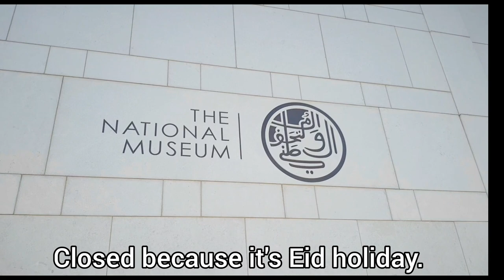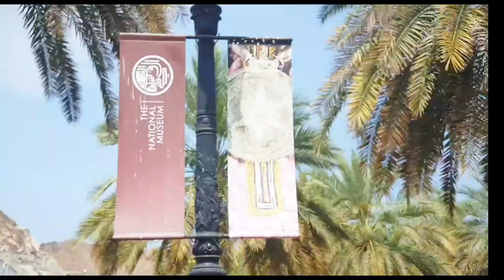Oman Travel Vlog l The Al Alam Palace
Al Alam (which in Arabic means ‘the flag’), is one of the many royal residences of His Majesty the Sultan. It was first built 200 years ago by his ancestors.
“The ceremonial palace of His Majesty Sultan Qaboos bin Said, Al Alam Palace was rebuilt as a royal residence in 1972 and is located in the heart of Old Muscat,” said the Ministry of Tourism. “It is flanked on either side by the impressive twin Jalali and Mirani Forts originally built by the Portuguese in the 16th century. Both of these majestic buildings are still in use, and although they are not open to the public, tourists can admire the architecture from the yard and at the gates.”
The Ministry added, “At the heart of Old Muscat is Al Alam Palace, the most important of the six royal residences of the ruling monarch, His Majesty Sultan Qaboos bin Said, which are dotted around Muscat, Salalah, and Sohar. Built in 1972, the palace is Oman’s most flamboyant example of contemporary Islamic design, with two long wings centred on a colourful, cube-like central building, its flat, overhanging roof supported by extravagantly flared blue and gold columns. The palace isn’t open to the public, although you can get a good view of the facade from the iron gates at the front.
“The palace complex is impressively stage-managed, approached via a long pedestrianized boulevard framed by two arcaded colonnades, with copious amounts of highly polished marble covering every available surface,” added the ministry. “On either side stretches a cluster of impressive government buildings: huge, snow-white edifices sporting crenelated rooftops, traditional wooden balconies, and window shutters. Look right as you approach the palace and you’ll also see a fine section of the original city walls snaking up the hillside, punctuated with three large watchtowers en route.”